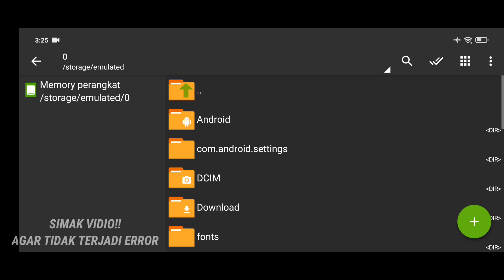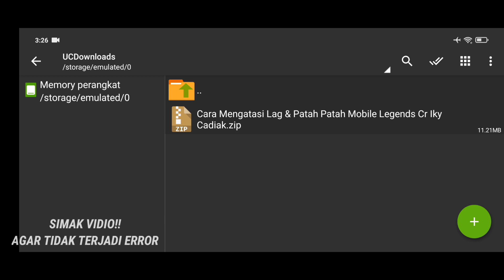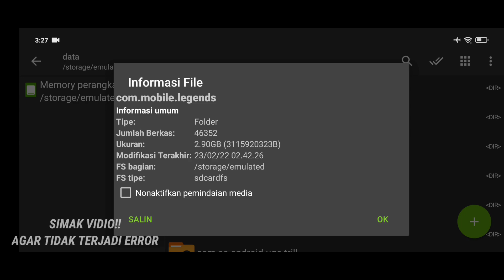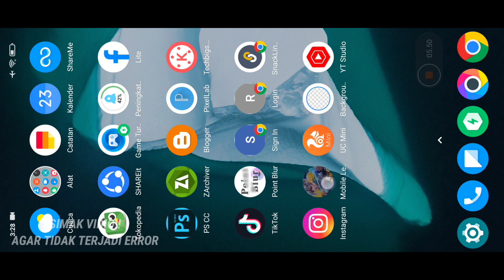Cara Ampuh Mengatasi Lag Patah Patah Mobile legends HP Ram 2GB & 3GB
Mohon Di Simak Pembahasan Vidio Di Atas Agar Kalian Bisa Bermain Game Mobile legend Dengan Nyaman Tanpa Lag Dan Patah Patah Khususnya Pengguna Hp Kentang Atau Hp Ram 2gb Ke Bawah.